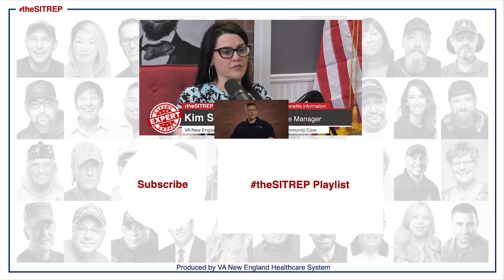Do Veterans make more money than Civilians? | Where do Veterans make the most money? | theSITREP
In this episode of theSITREP, we explore where Veterans make the most money, if being a Veteran provides a financial advantage, and more about employment for Veterans as they transition out of the military.

Sign up for our weekly, email newsletter and we will send you our latest-and-greatest content.

WEBLINKS
for additional theSITREP content.

ADDITIONAL VA INFORMATION
The Department of Veterans Affairs has three, separate administrations aimed to serve our country’s Veterans with an assortment of benefits that address the unique needs of every Veteran. To be sure you are interacting with the proper administration within VA, here are short descriptions for each VA administration:

VHA: VA’s Veterans Health Administration is the largest integrated health care network in the United States, with 1,255 health care facilities serving 9 million enrolled Veterans each year.

VBA: Veterans can earn a range of benefits that help them transition back to civilian life in the country they fought to defend. Through the Veterans Benefits Administration, VA helps servicemembers transition out of military service, and assists with education, home loans, life insurance and much more.

NCA: The job of the National Cemetery Administration is to make sure those who served this nation are never forgotten. NCA provides dignified burial services for Veterans and eligible family members by maintaining 142 cemeteries as national shrines and providing lasting tributes that commemorate their service and sacrifice to our nation.